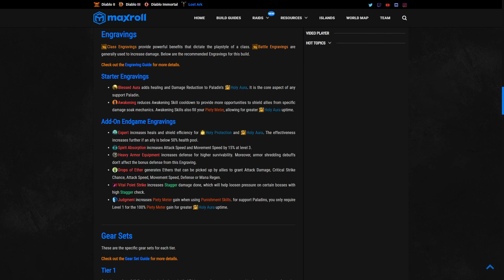END GAME INFO | LOST ARK